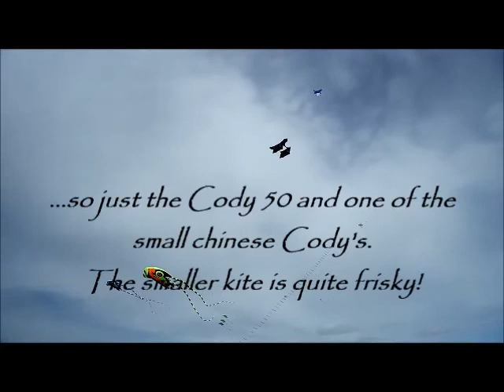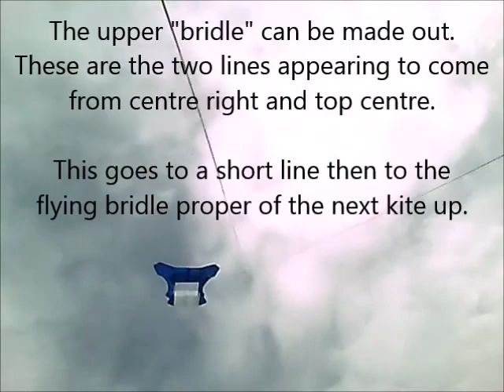Kite Aerial Photography at Irvine Beach Park. Invasion of the trilobites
A fine 4-5 hours flying for the maiden flights of two new trilobite kites.
Also planned to fly a slightly less ambitious cody train but once again fate intervened and the second spar on the red Cody 30 snapped.
KCOS had a good display going to. You can tell these guys do a lot of flying as the had beach tents/shelters. A VERY good idea I think. I was feeling slightly sunburnt and windblown as I took my kites down! Will need to invest in one of these things for prolonged flying spells.

Many dozens of people stopped to talk and ask about the kites and more took goodness knows how many pictures. Mr Green really did steal the show. it's an imposing kite low down. But one little girl was heard to say, "they're scary, mummy..." so not to everyones liking...

The whole afternoon was slightly tempered by a photographer who  seemed perfectly affable wanted to start "directing" shots. "can you sit here for human interest" etc. initially I said yes but then I thought this is my free time and am out for a fly, bugger off. I lost it a little, just getting to the boundary where I started to feel uncomfortable with the intrusion. I take hundreds of pics and hours of video but they are all deliberately long shots to avoid invading people's privacy. This gent was wanting in a bit too close in my books. End of rant...

Apart from that a superb afternoon. It was the first time in a while my arm actually felt a bit painfull at end of play. perhaps why I was a bit grumpy...
Anyway looking forward to getting out again hopefully without the harasement and dare I say it maybe even #4. , no no I must resist... but you know what they say... Resistance is futile... ;-)
It really is a sickness...